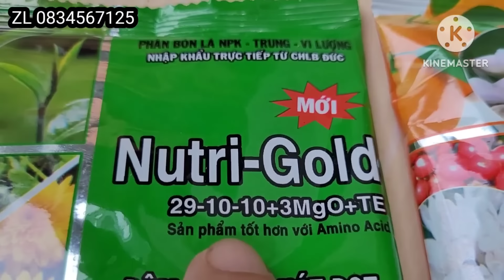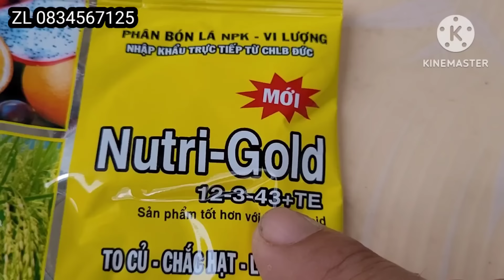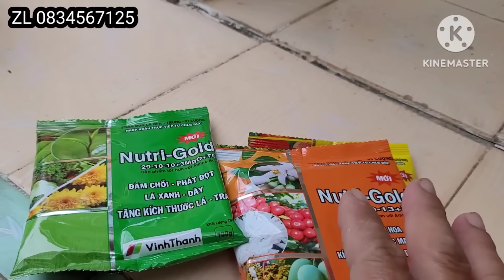DAP đúng cách cho mai vàng